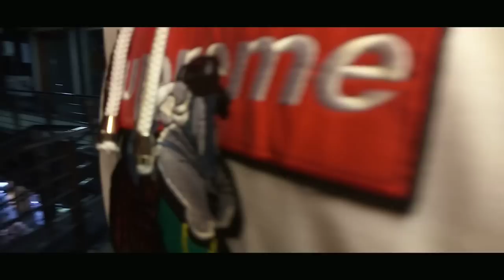Supreme, Gucci, Armani starts from 250/- | 777 Store | Aamir shaikh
Aamir shaikh.

777 store address :-
777store City centre mall goregaon west